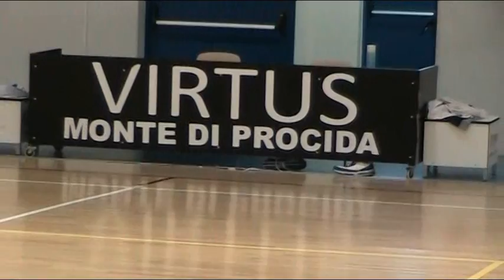VIRTUS MONTE DI PROCIDA, INTERVISTA A GENNI DI LORENZO 1